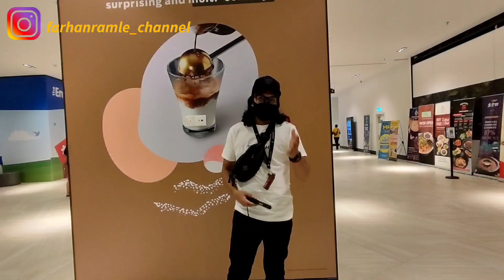PRANK ORANG BUTA (PRANK MALAYSIA) SHOOT by Xiaomi Mi 11 Lite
XxxxxxxxxxxxxxxxxxxxxxxxxxxxxxxxxxxxxxxxX

XxxxxxxxxxxxxxxxxxxxxxxxxxxxxxxxxxxxxxxxX

XxxxxxxxxxxxxxxxxxxxxxxxxxxxxxxxxxxxxxxxX

XxxxxxxxxxxxxxxxxxxxxxxxxxxxxxxxxxxxxxxxX